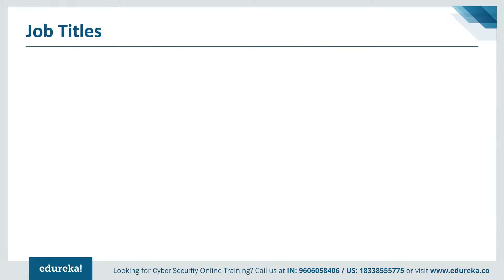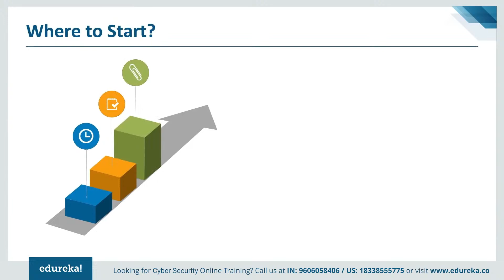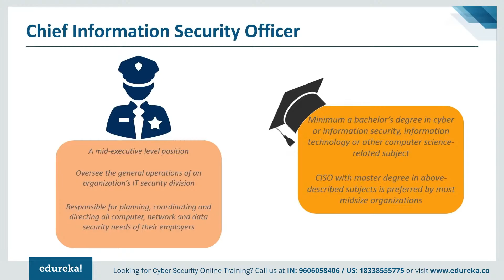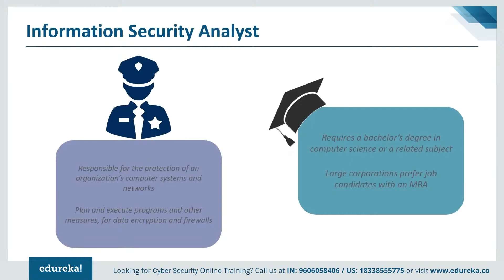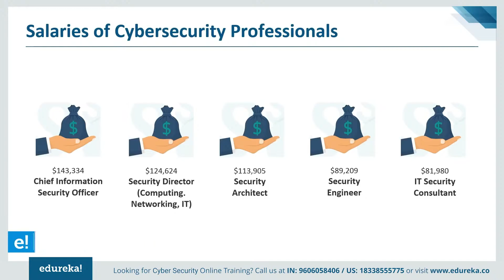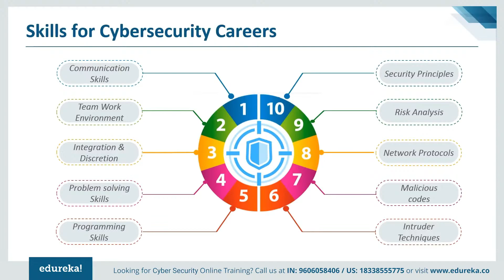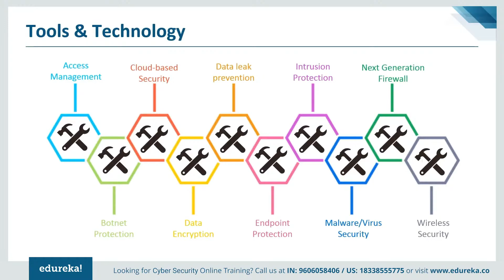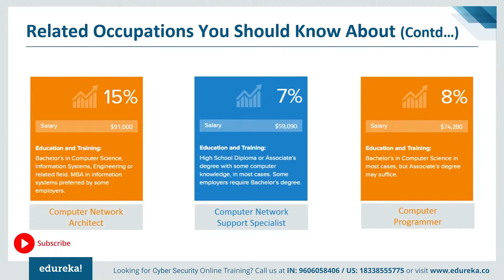Cybersecurity Career Paths | Skills Required in Cybersecurity Career | Edureka Rewind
Cybersecurity careers are complex and many roles can be found in banks, retailers, and government organizations. This video will guide you through multiple career paths in cybersecurity. Below are the topics covered in this tutorial:
00:00:00 Introduction
00:00:45 Agenda of Today's Session
00:02:13 Job Titles (Contd...)
00:02:54 Where to Start?
00:04:54 Career Paths in Cybersecurity
00:05:15 Chief Information Security Officer
00:06:24 Forensic Computer Analyst
00:07:23 Information Security Analyst
00:08:18 Penetration Tester
00:09:16 Security Architect
00:10:20 Salaries of Cybersecurity Professionals
00:11:06 Skills for Cybersecurity Careers
00:13:36 Tools & Technology
00:15:07 Cybersecurity Careers & Estimated Annual Pay
17:08 Related Occupations You Should Know About